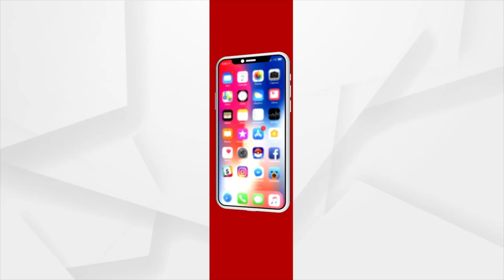ଚାଲିଗଲା ବାତ୍ୟା, ଦେଇଗଲା ଦୁଃଖ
ବାତ୍ୟା ପରେ ବଢିଛି ଦୁର୍ଦ୍ଦଶା। ବିଭିନ୍ନ ସ୍ଥାନରେ ପାହାଡ ଧସି ରାସ୍ତା ବନ୍ଦ ହୋଇଯାଇଥିବା ବେଳେ ପବନରେ ଉପୁଡିଯାଇଛି ବଡ ବଡ ଗଛ। କିଛି ସ୍ଥାନରେ ଘରର ଆଜବେଷ୍ଟସ ବି ଉଡିଯାଇଛି। ଦକ୍ଷିଣ ଓଡ଼ିଶାରେ ବାତ୍ୟାର ପ୍ରଭାବ ପଡିଥିଲା। ଏହି ସମୟରେ ସମୁଦ୍ର ଭୟଙ୍କର ହୋଇପଡିଥିଲା। ଅନ୍ୟପଟେ ବର୍ଷା ଯୋଗୁ ଦକ୍ଷିଣ ଓଡ଼ିଶାର ୫ ଜିଲ୍ଲାକୁ ରେଡୱାର୍ଣ୍ଣିଂ ଜାରି କରାଯାଇଛି